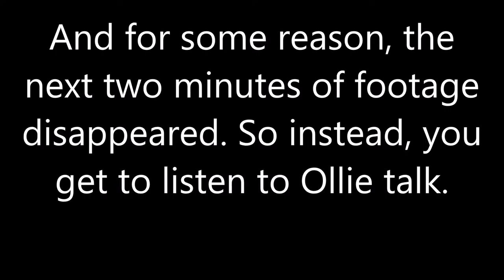Let's Play: Minecraft (Ep1) The Entire Session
Ollie's footage got fucked.